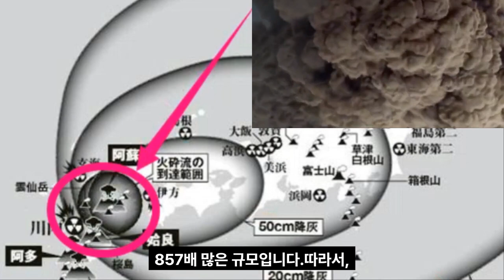💥💥【일본 규슈 화산 터졌다!】【속보입니다.일본 규슈 아소산 용암 대참사! 아소산 화산가스경고!와카야마 관측사상 최대의 슬로우 슬립발생!와카야마현 지진발생!난카이트로프 거대지진!】